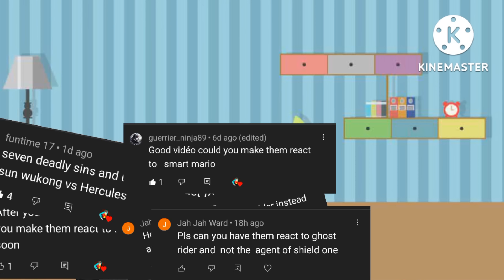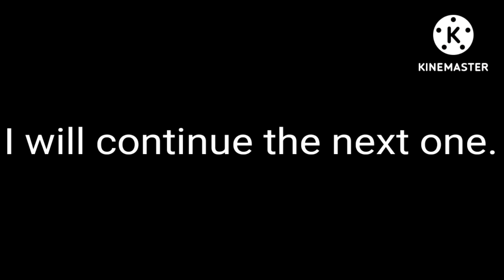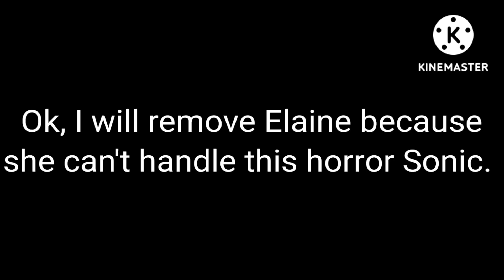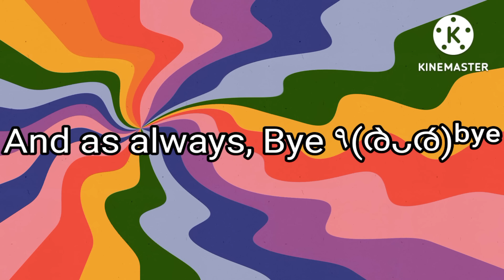Seven Deadly Sins Reacts... Auditor vs Lord X part 1 & 2 (Gacha club: Edition)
The original video is at the bottom, you will see it.

Credit:
Revolver Animation!

That's it.